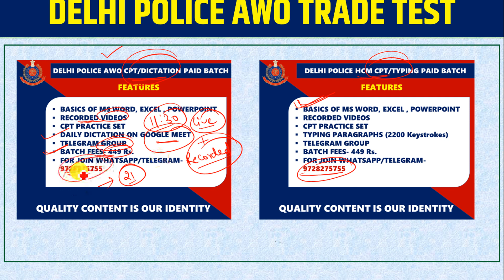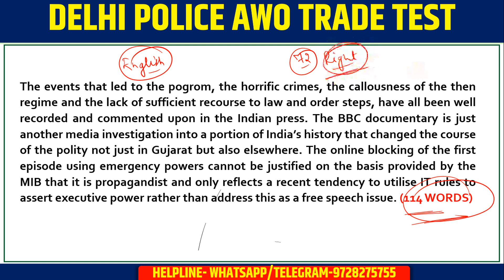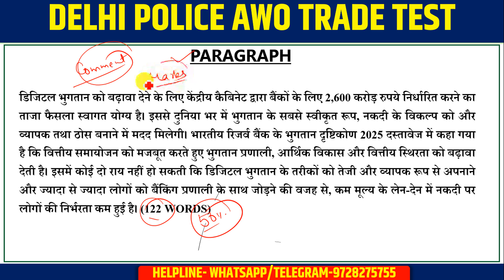DELHI POLICE AWO TPO TRADE TEST| DICTATION TEST : 2| आ जाओ मैदान में तैयारी देखो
awo tpo trade test preparation
delhi police head constable awo/tpo trade test
awo tpo computer formatting test